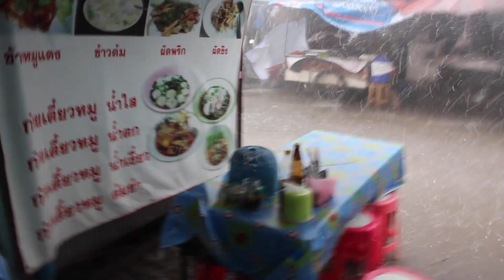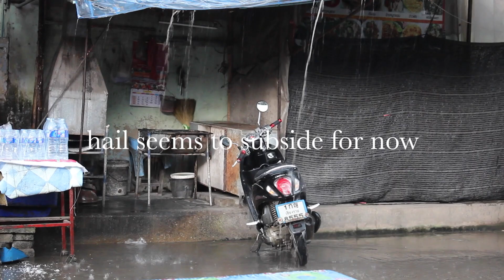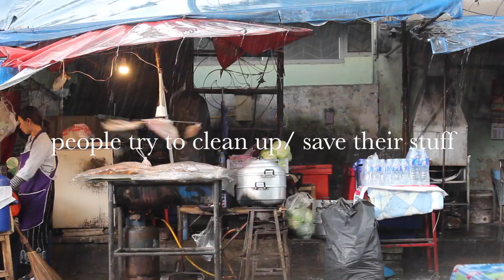CRAZY HAIL STORM HAMMERS Chiang Rai, Thailand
This video was filmed in Chiang Rai in February which is supposed to be the cool season. For some reason I guess we were caught in a crazy hail storm, maybe a monsoon or something so here's some footage from it! It lasted maybe 30 minutes to an hour while we were in this little food shop and we made a run for it when the storm seemed to die down but the streets were flooded and ICE cold. Certainly was an adventure, though.